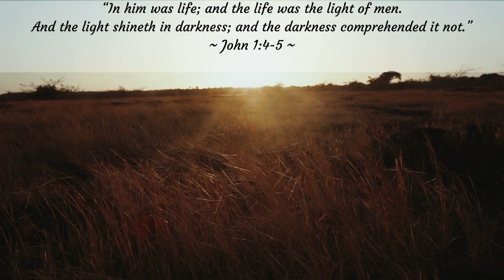🙏Morning Scripture🌳🌷Peaceful Video Scene John 1:4-5 🙏🌳🌷Past Message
Good morning Friends, there is nothing more powerful than starting your day with God's Word. Today's morning Bible verse is John 1:4-5 if you are looking looking for a Bible verse for peace and encouragement. Have a victorious day!